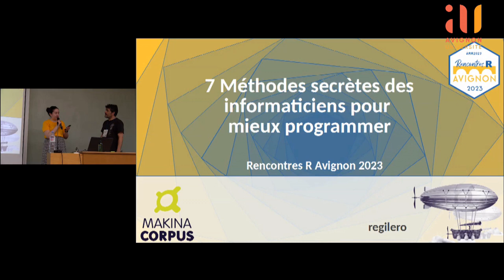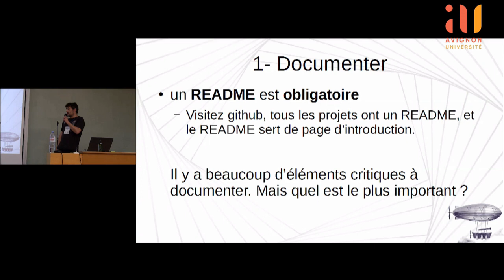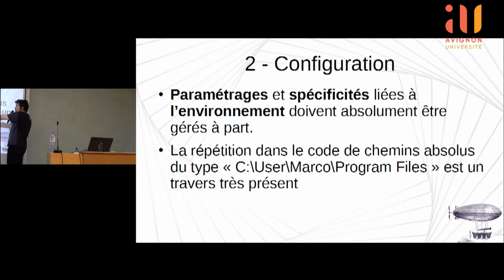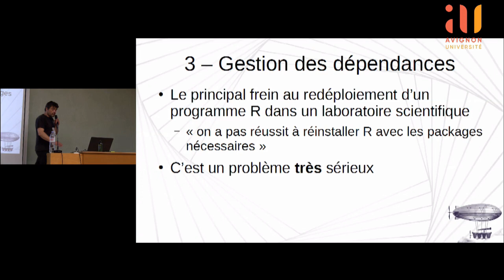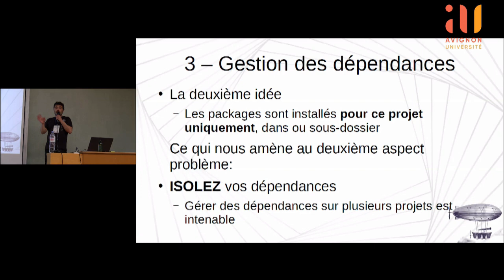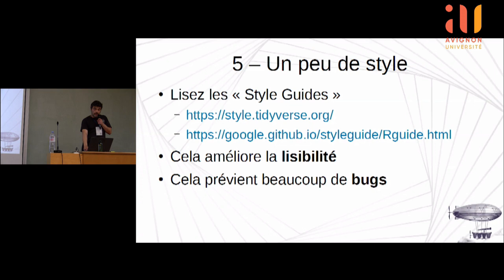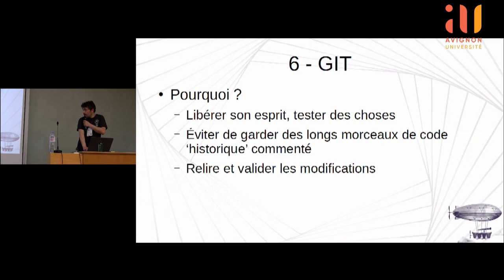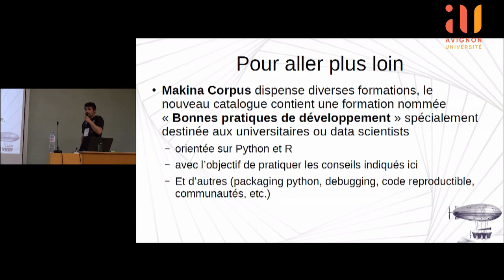7 Méthodes secrètes des informaticiens pour mieux programmer - Régis Leroy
7 Méthodes secrètes des informaticiens pour mieux programmer
Régis Leroy, Makina Corpus